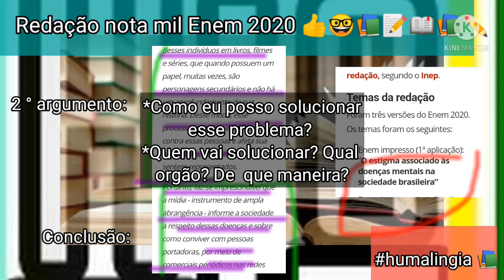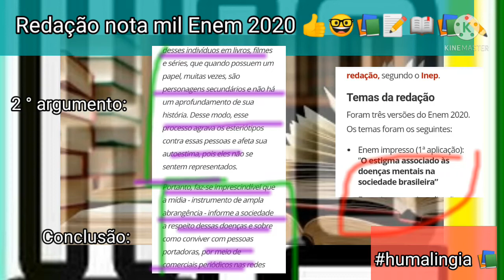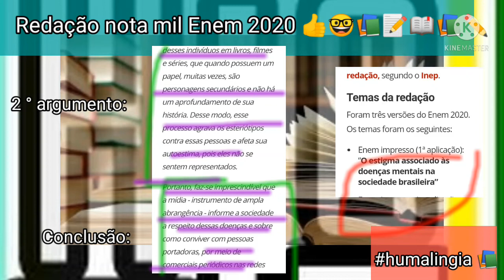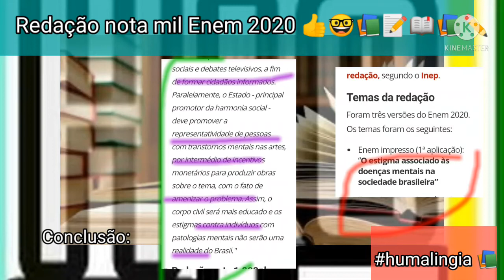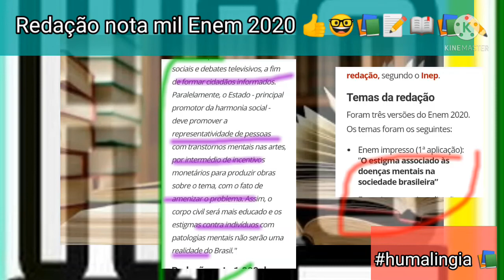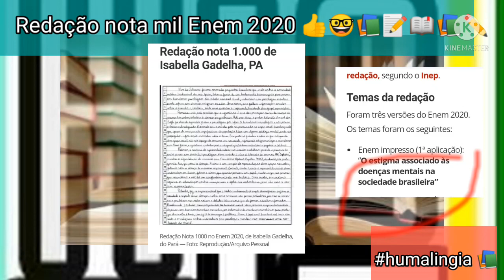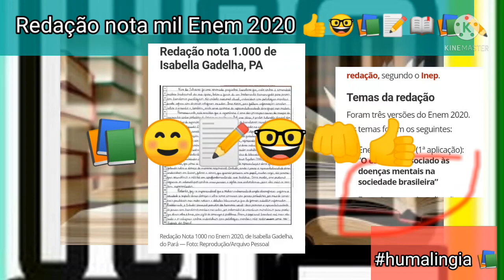Redação nota 1.000 mil Enem 2020 7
Bom eu espero que sim👍📝🤓☺️📚! Acompanhe nossa playlist de redacaonota1000 enem2020 boraestudar ?! 👊📝🤓
Créditos totais a autora da redação:
 Isabella Gadelha, PA
E ao site do G1: